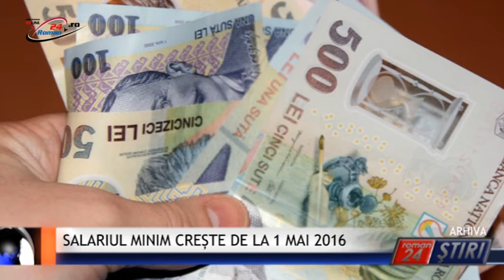SALARIUL MINIM CREȘTE DE LA 1 MAI 2016